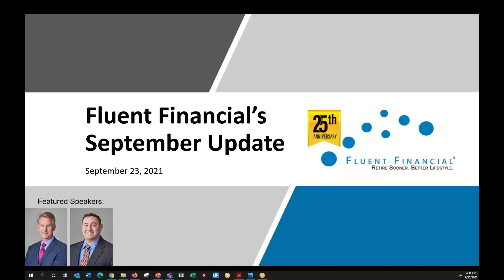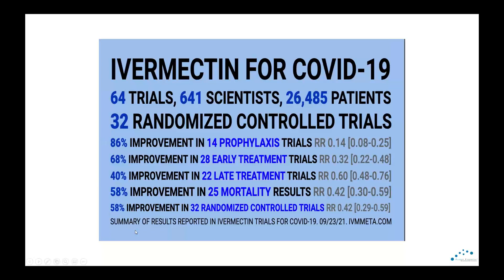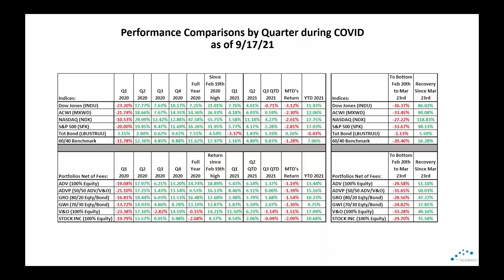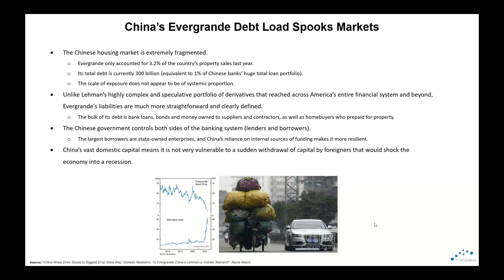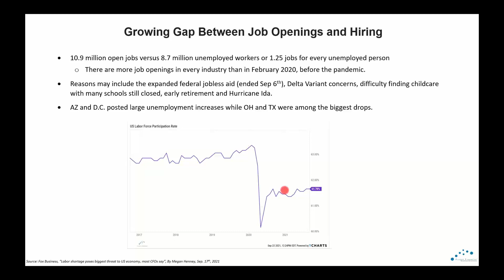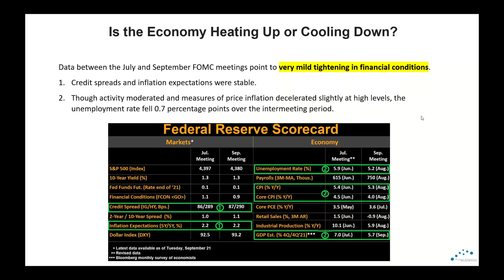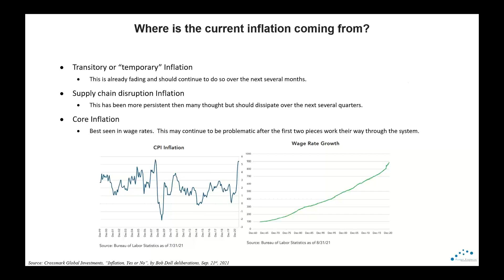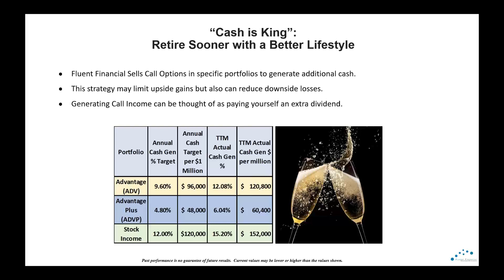September Webinar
Mitch Kramer and the Fluent Financial team bring you the September update webinar.